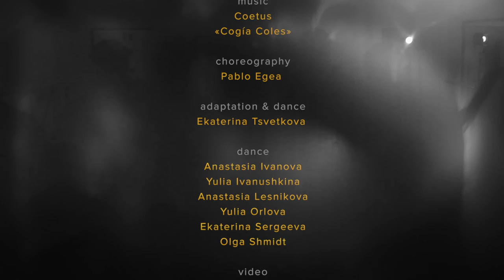Sevillanas «Cogía Coles»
Choreography: Pablo Egea.
Adaptation & dance: Ekaterina Tsvetkova.
Dance: Anastasia Ivanova, Yulia Ivanushkina, Anastasia Lesnikova, Yulia Orlova, Ekaterina Sergeeva, Olga Shmidt.
Video: Ira Palkina

Saint Petersburg